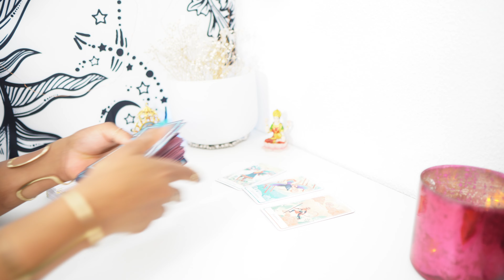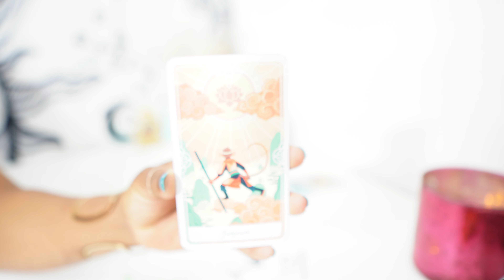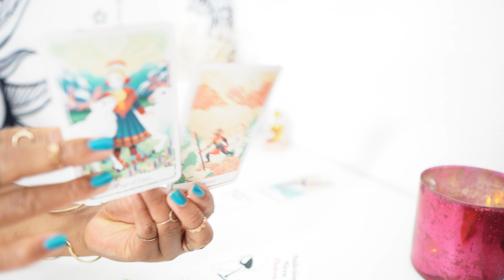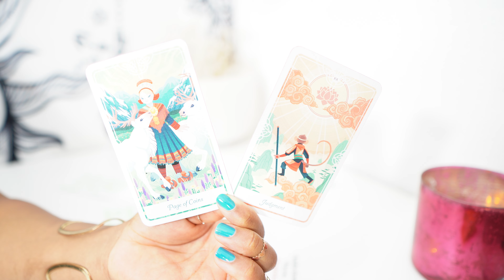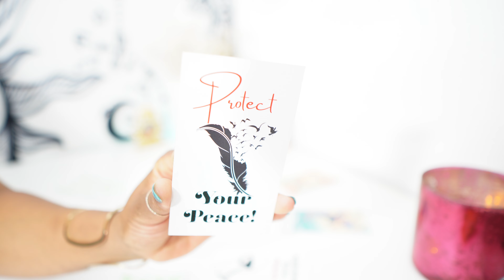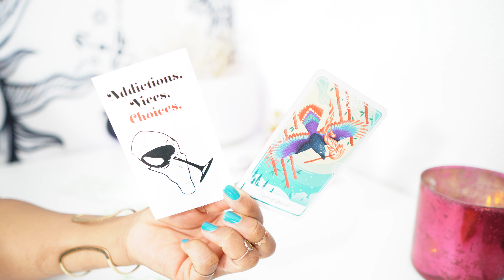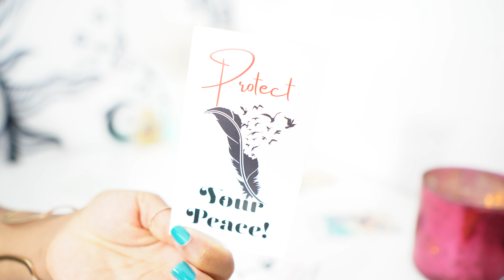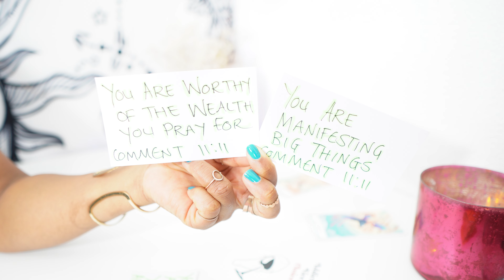Sagittarius OMG!! 😳 YOU DIDN’T SEE THIS COMING!! 💥 Sagittarius Tarot Reading